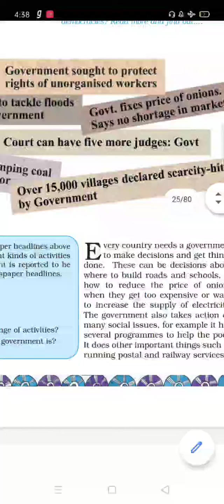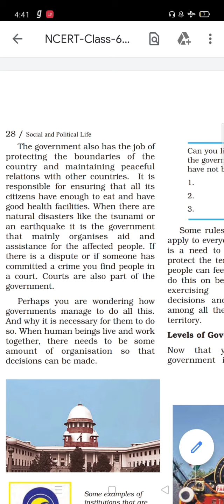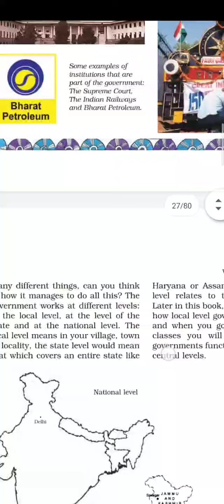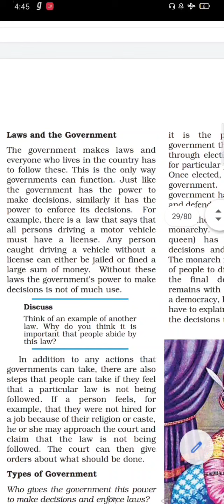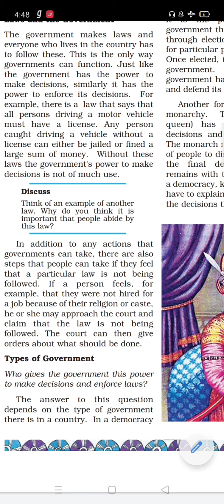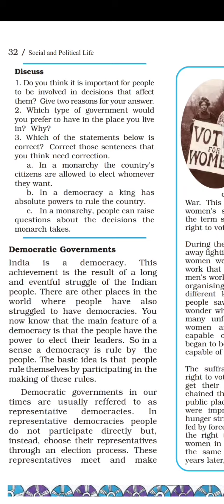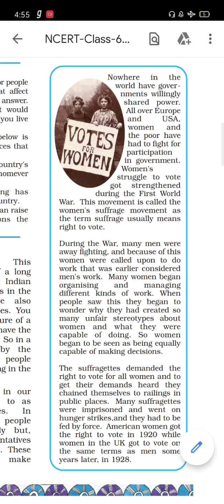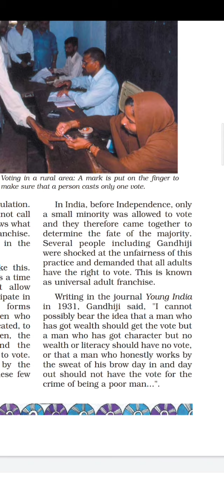Class 6 civivs ch 3 what is government